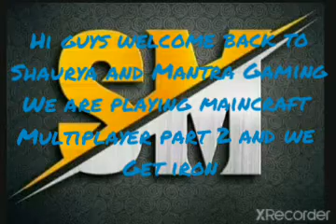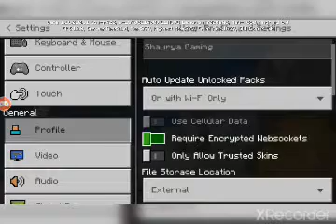we are playing maincraft multiplayer part 2 and we get iron 😎😎 and pls subscribe and like am is one